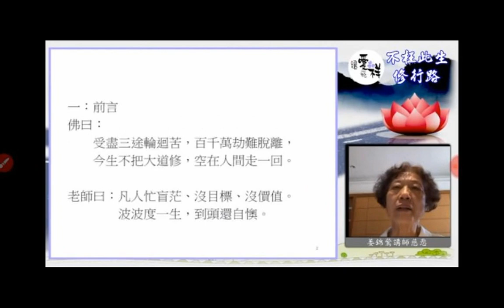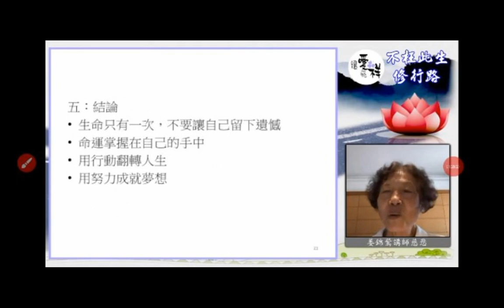_圖片集_20220612愛祥線上啟慧班姜講師講解不枉此生修行路+師尊師母真傳妙道歌